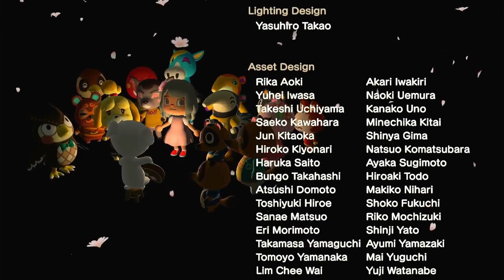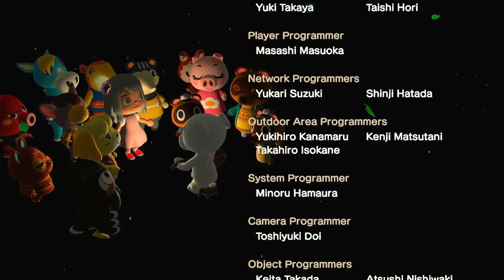💕 Road to 3 stars and some tips and tricks if you need them 😍 30day(ish?) challenge. DAY THREE💕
Today is day one of my forever island build Everbay. 30 days without online to make it spicy!
Music is from @KronoMuzik using his animal crossing lofi

A bit about me:
Hi I'm Pixie and I create Animal Crossing content here on youtube and also instagram and twitter,  all pixie crossings. I have more hours in this game than I'd like to admit. I decided to start recording my builds after my friends gassed me up and said I was good at it so here I am.

Most of my previous custom codes are:

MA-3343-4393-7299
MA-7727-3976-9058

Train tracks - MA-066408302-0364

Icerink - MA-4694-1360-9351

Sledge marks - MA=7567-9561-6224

Wreaths and Bells for lam posts - MA-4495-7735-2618

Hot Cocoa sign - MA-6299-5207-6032